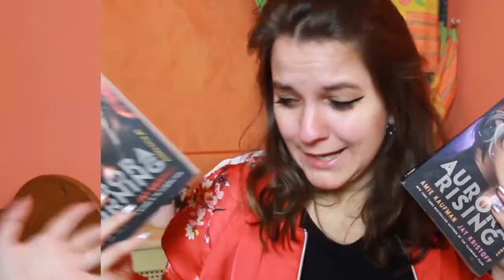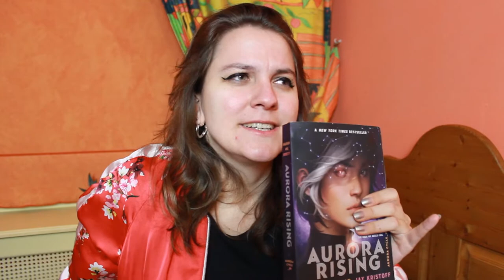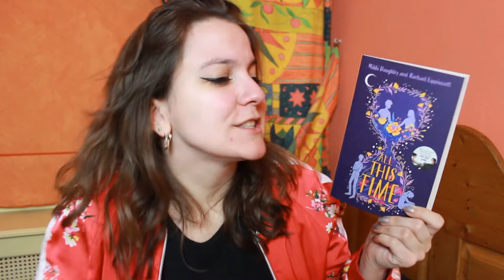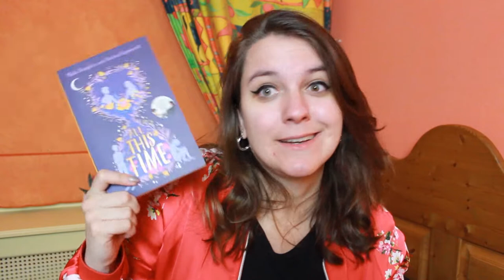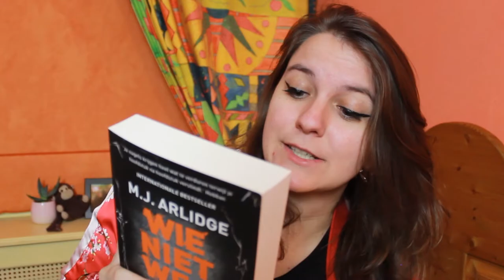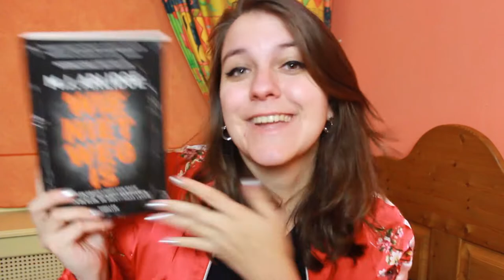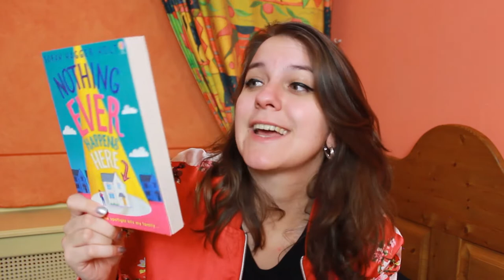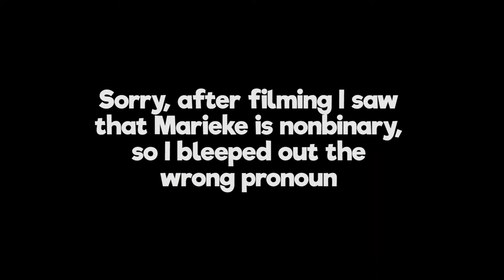I bought A LOT of books.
Here's my first ever English book haul! What kind of booktube videos would you like to see in the future?

Don't mind this. (:
booktube,books,collective book haul,book haul,the books I bought